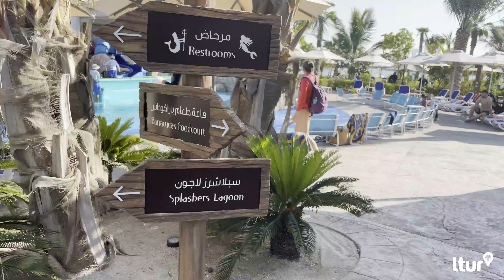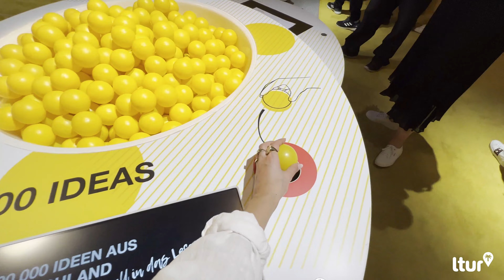SPONTAN NACH DUBAI - in das Atlantis The Palm, Burj Khalifa, Expo uvm! | ltur Morgen in Dubai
Morgen spontan nach Dubai? Yes, please! Wir nehmen dich auf unsere Last Minute Redaktionsreise mit und stellen dir neben unserem Hotel-Favorit auch die top Highlights Dubais vor!
Auf dich wartet ein traumhafter Ausblick aus dem Atlantis the Palm, wo du nicht nur wunderschöne Sonnenaufgänge hinter der Skyline Dubais genießen, sondern auch ein RIESEN Aquarium und einen mega Wasserpark entdecken kannst.
An Sightseeing darf es natürlich auch nicht fehlen – begleite uns also auf die EXPO 2020, entdecke den Gold & Gewürzmarkt in der Altstadt, fahre mit uns durch die große Wüstenlandschaft Dubais und checke mit uns die wichtigsten Sehenswürdigkeiten der Metropole ab!

Korrektur: Die Expo hat 438 Hektar!

Deine Last Minute Reise kannst du hier buchen